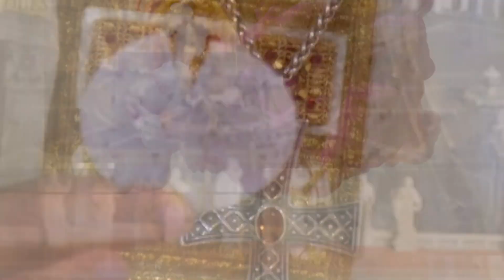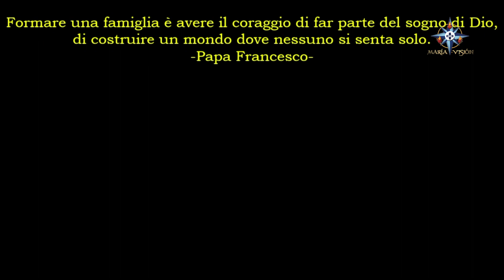L'AMORE FAMILIARE /TEMA LA FAMIGLIA INSEGNA L'AMORE ED IL PERDONO PUNTATA 4 A CURA DI DANIELE MORINI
L'AMORE FAMILIARE
 TEMA LA FAMIGLIA INSEGNA L'AMORE ED IL PERDONO PUNTATA 4 A CURA DI DANIELE MORINI

CONDUTTORE

DANIELE MORINI
(DIRETTORERESPONSABILE LA VOCE - UMBRIA RADIO InBlu)

M+V ITALIA CANALE 602 TRAPANI 662
Social Network M+V ITALIA:

UMBRIA RADIO InBlu : Ch 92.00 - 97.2 IN UMBRIA

COORDINAMENTO
PASTORALE FAMILIARE DELLA CONFERENZA EPISCOPALE UMBRA

UNA PRODUZIONE DI: MARIA VISION ITALIA
(STUDIO IN VIA ARNALDO FORTINI N.7 - ASSISI)